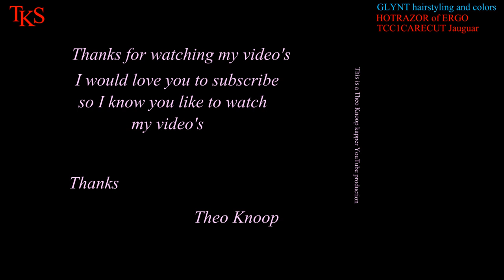My *NEW Color* and *Surprise Video*! TYRA models. Tutorial by T.K.S